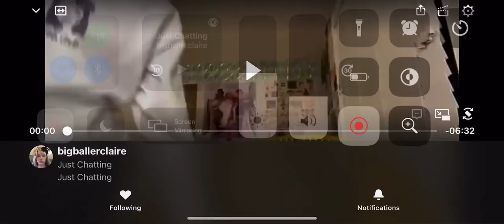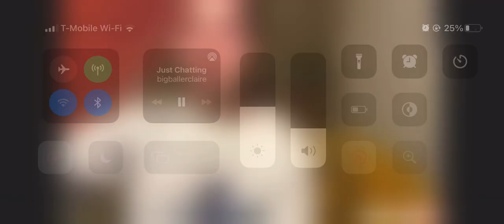CLAIRE DRAKE APOLOGY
Claire Drake (bigballerclaire) addresses pictures that resurfaced from over a year ago